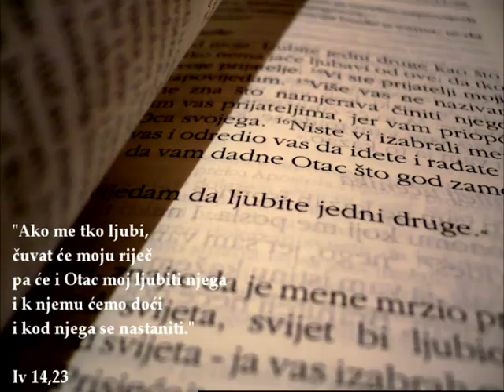S ANITOM AKTUALNO 21.4.2014.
gost prof. dr. Tomislav Ivančić, profesor emeritus KBF